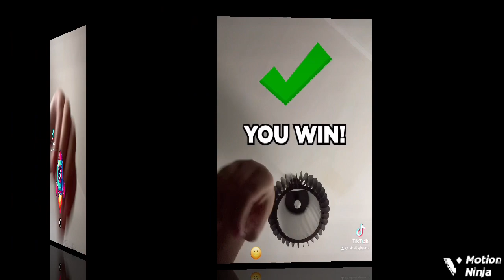Oobi universe presentation S01E05